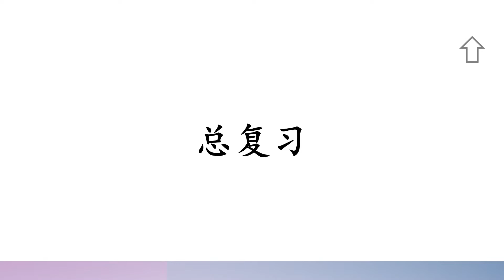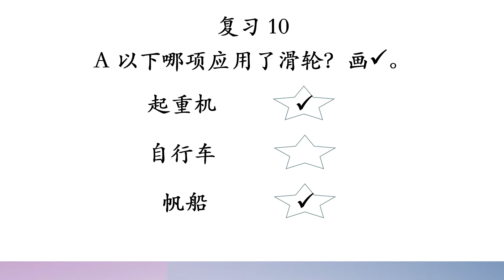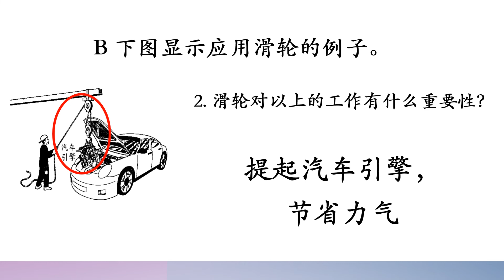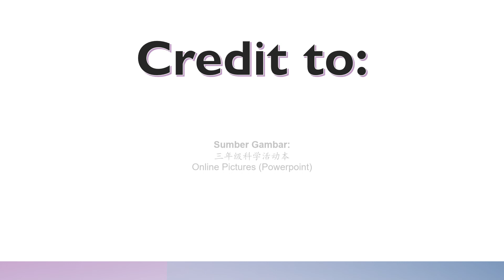三年级科学第10课 机械 活动本 复习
三年级科学第10课机械 复习

同学们可以参考活动本86页，并完成活动本练习。

Credit To：
三年级科学活动本
Online Pictures (Powerpoint)